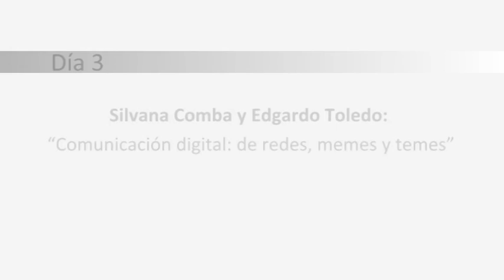Silvana Comba y Edgardo Toledo en Jornadas Mc Luhan "Comunicación Digital: de redes memes y temes"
Este trabajo se enmarca en la investigación que venimos realizando sobre usos sociales y modos de conocer con tecnologías.
Silvana Comba y Edgardo Toledo (UNR): "Comunicación digital: de redes, memes y temes". Miércoles 3 de agosto 2011 UNRosario